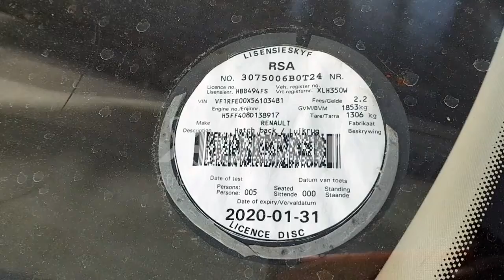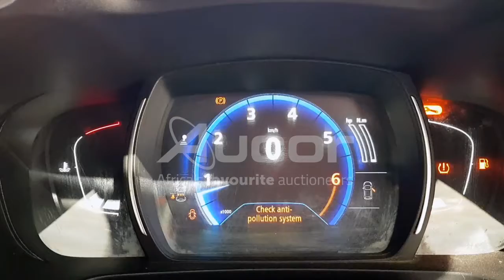2017 RENAULT KADJAR 1.2T DYNAMIQUE